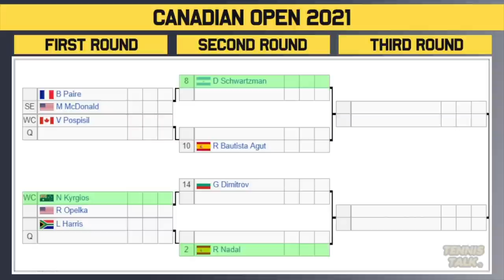Canadian Open 2021 | ATP Draw Preview | Tennis News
The Canadian Open  for 2021 official mens draw is out now. This event in Toronto, Canada will feature players including Daniil Medvedev, Stefanos Tsitsipas, Andrey Rublev and Rafael Nadal.

0:00 | Intro
0:21 | Withdrawals
0:45 | Medvedev #1
1:53 | Rublev #4
2:55 | Tsitsipas #3
4:09 | Nadal #2
6:03 | Prediction